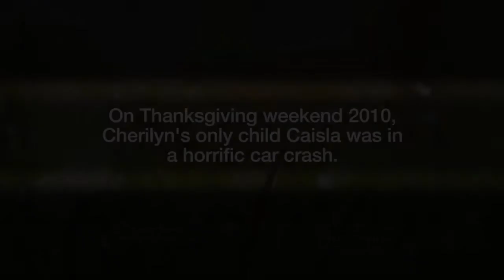Whole Story Cherilyn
Cherilyn's story caught us all by surprise. Once our producers got a grip on themselves (and we all took a break to hug our children), we found a way to use the few elements we had on hand, to create a one-off version of "The Whole Story". While not as comprehensive as a full-on production of the serialized campaign, we felt that Cherilyn's was a story that just needed to be told.